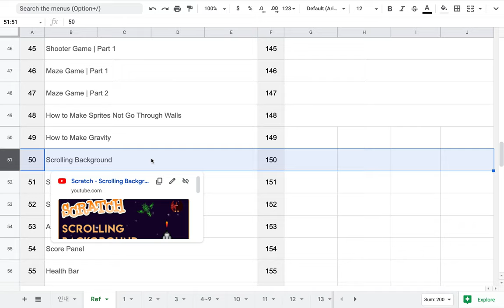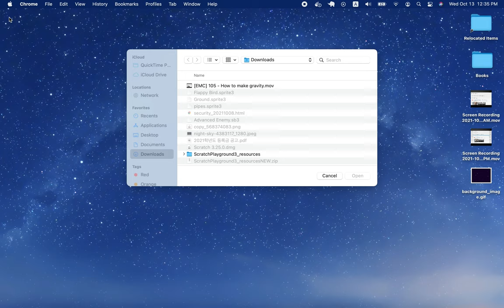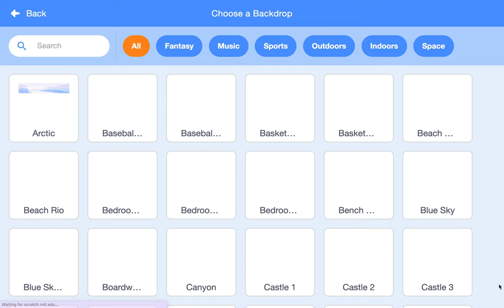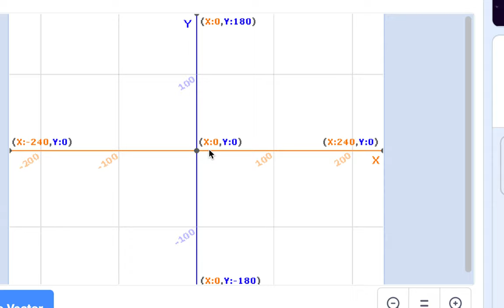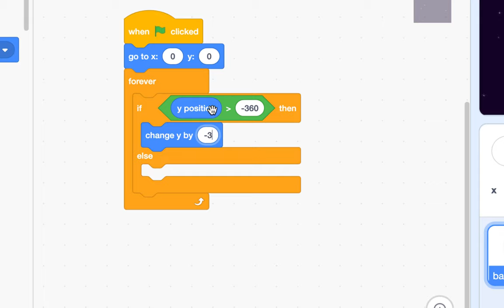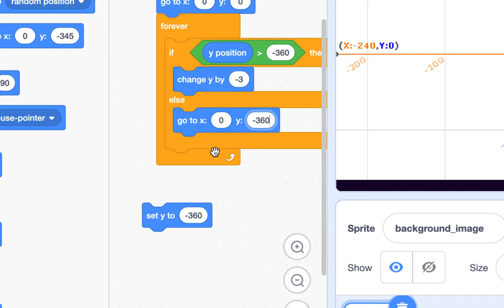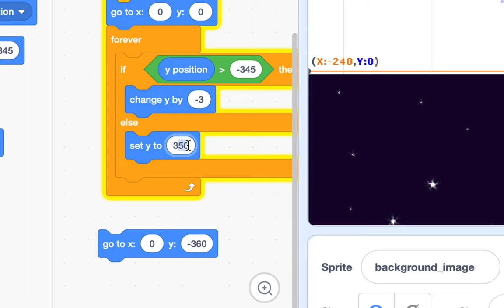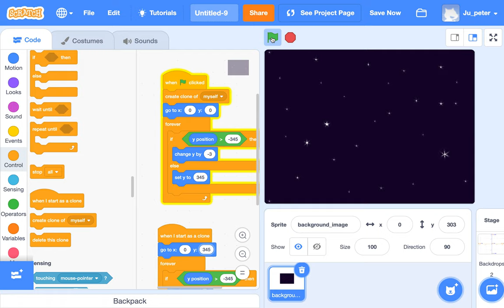[EMC] 107 - Spaceship | Part 1 (Scrolling Background)